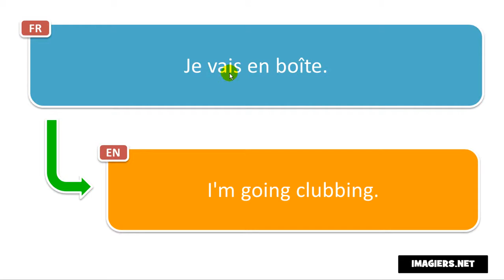Come si pronuncia Je vais en boîte